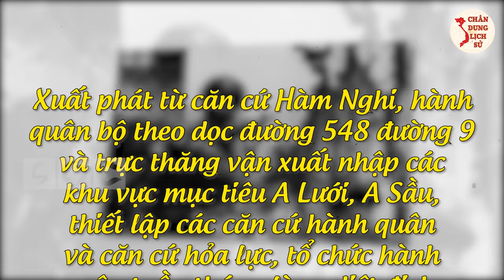Hé Lộ Chân Tướng DƯ QUỐC ĐỐNG Với Những Chỉ Đạo Khiến Quân VNCH Không NGÓC ĐẦU Nổi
Ngày 6/1/1975, quân giải phóng tiến vào đánh sập Phước Long, bức tường thành mà kẻ địch cứ rêu rao là vững chắc bảo vệ vành đai Sài Gòn. Chính quyền Sài Gòn phải ngậm ngùi kêu gọi: "Dành ba ngày truy điệu cầu nguyện cho Phước Long". Sau cuộc họp đó, Dư Quốc Đống đã rời khỏi đội quân chuyên làm tay sai cho ngoại bang đang trong những ngày hấp hối cuối cùng. Khi đó không ai quan tâm tới số phận của một viên tướng thất thế nữa. Điều gì đã khiến Dư Quốc Đống phải nhận một kết cục đắng như vậy? Chân Dung Lịch Sử mời quý vị cùng theo dõi video ngay sau đây.

👉 Những Người Thực Hiện:
► Biên tập nội dung: Thu Hoài, Phạm Huệ.
► Dẫn chương trình: Hoàng Nga.
► Thuyết minh: Phương Anh.